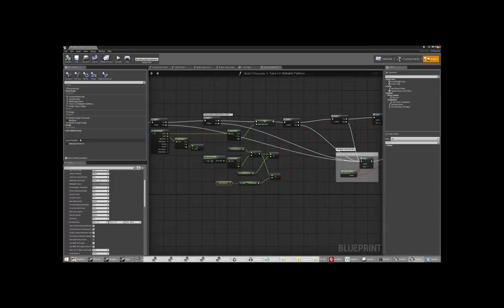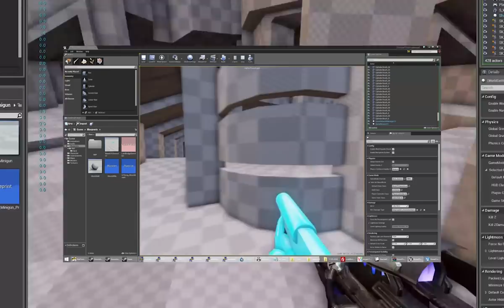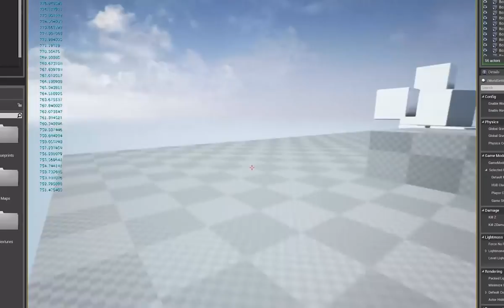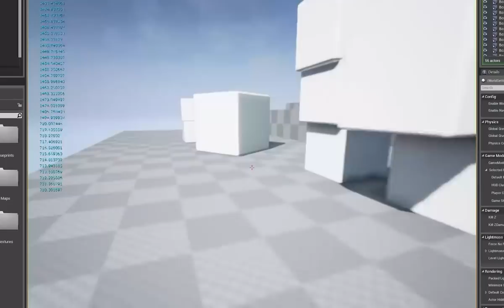BeyondUnreal Podcast Episode 2